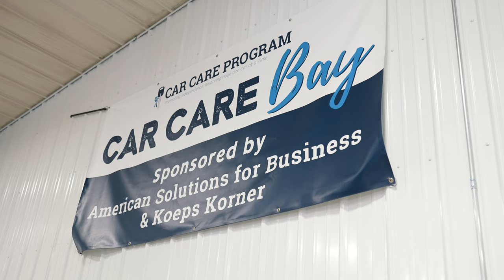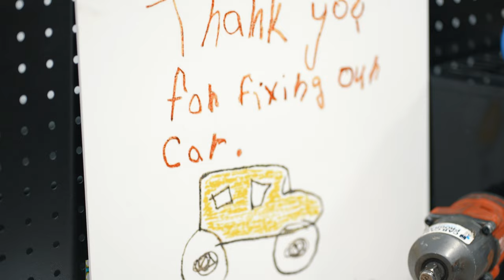Car Care Program Brand Story Film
Learn how we impact lives and "Promote Independence, Restoring HOPE, One Car at a Time"